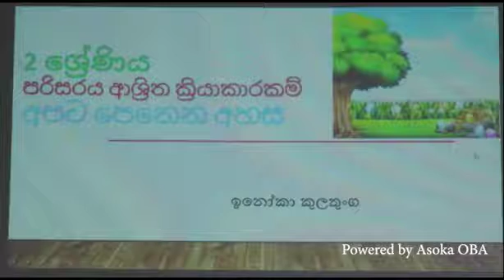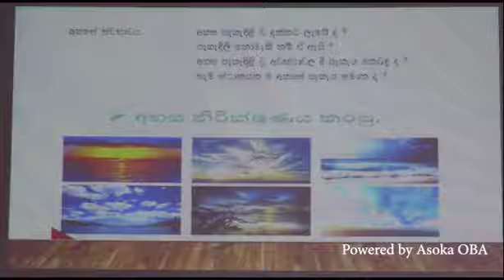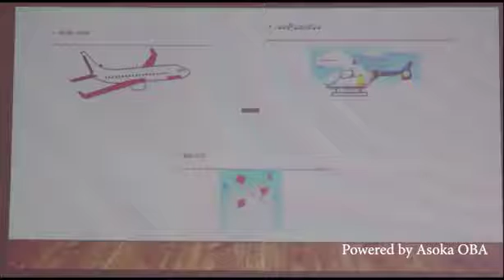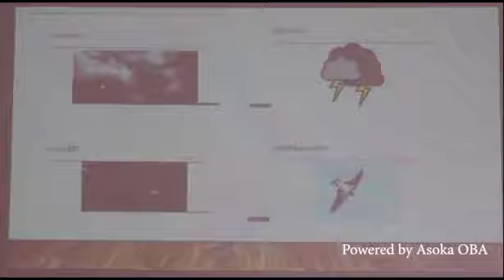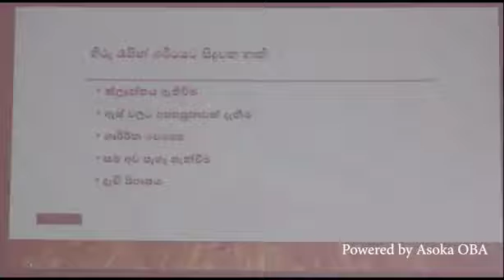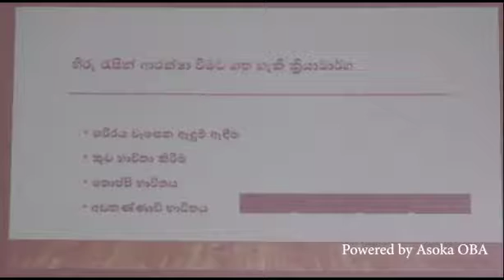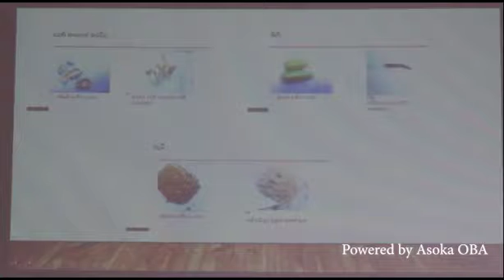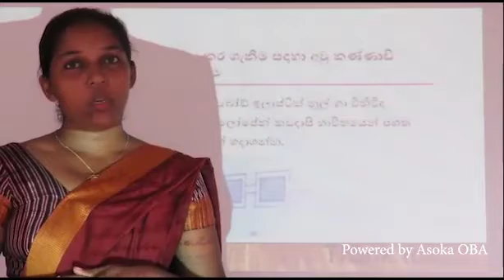Environment | Grade 02 | Mrs. Inoka Kulathunga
පරිසරය| 02 ශ්‍රේණිය | ඉනෝකා කුලතුංග මහත්මිය

අද පාඩම : අපට පෙනෙන අහස

මෙම වීඩියෝව කොළඹ 10 අසෝක විද්‍යාලය සතු දෙපළකි, අනවසරයෙන් වෙනත් Youtube Channel වල හෝ වෙනස් සමාජ මාධ්‍ය හරහා පළකිරීම සපුරා තහනම්.